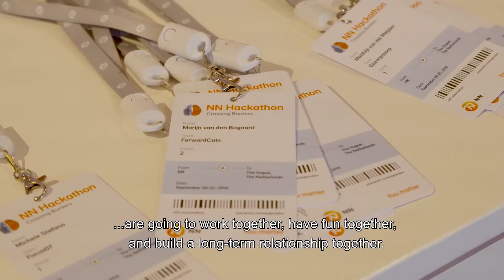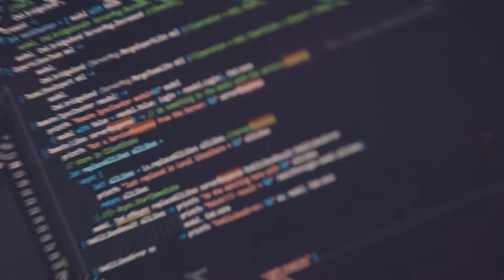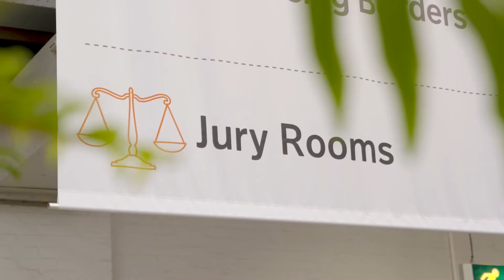NN Hackathon 2019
Experience the energy and atmosphere of the International NN Hackathon 2019 as it was captured during 24 hours of non-stop coding. The 250 IT colleagues from ten NN countries came together to code clever solutions for our clients and organisation in September. The NN judges were impressed by the high quality of the ideas that were developed during the Hackathon. Congratulations again to Team Trebouchet, the runner ups and all teams for your hard work and innovative ideas!